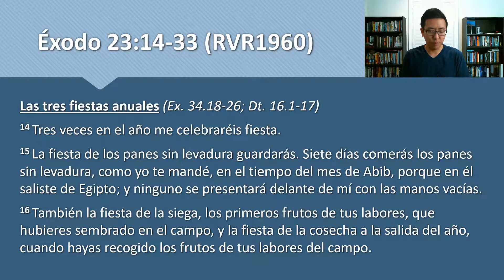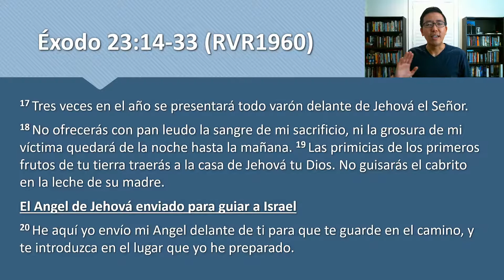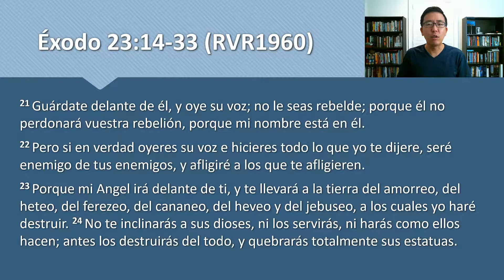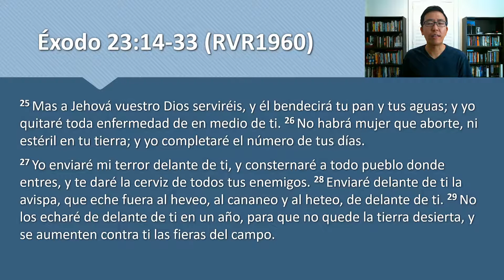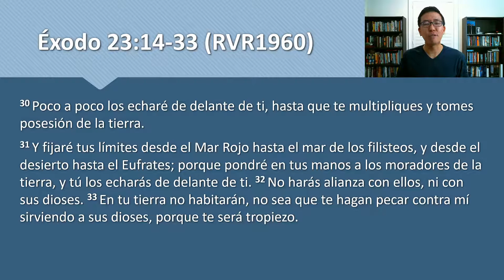Oracion 5/29/2021 - Exodo 23:14-33 - Las tres fiestas anuales y el angel de Jehova